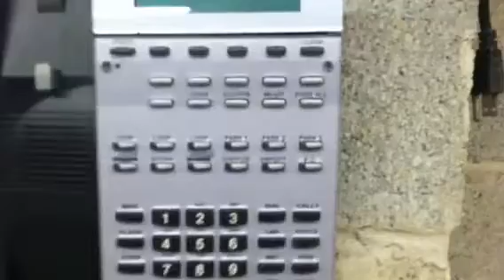NEC Phone System Call Park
How to park a call on an NEC Phone System